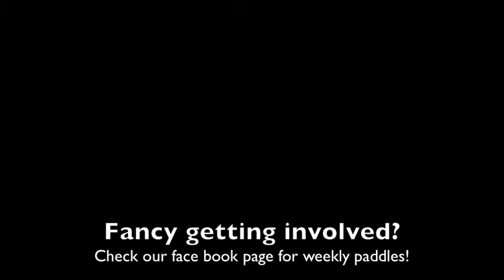Stand up Paddling in Burry Port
Stand up paddle board cruises with a friendly crew, numbers growing each week - stand up paddling is a great way to exercise and meet new people.

Music credit to Sonnentanz (Sun Don't Shine) [feat. Will Heard]